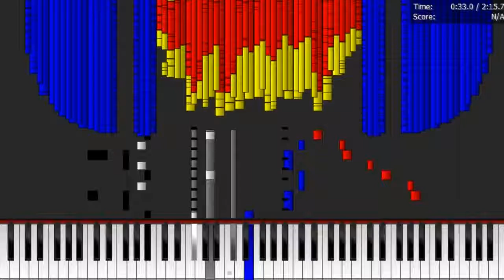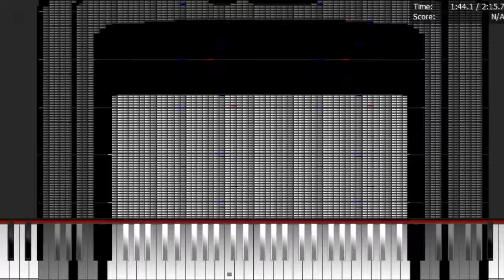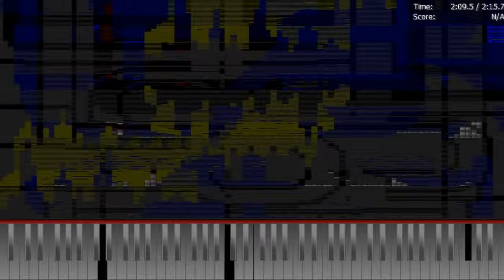Dark MIDI - Nocturnal NOKIA 1208 Ringtone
Dark MIDI - Nocturnal Nokia 1208 ringtone. I used my MIDI Arts like Audacity logo, Wi-Fi and Nokia 1208 cell phone. 500,000 notes. I hope you enjoy it!